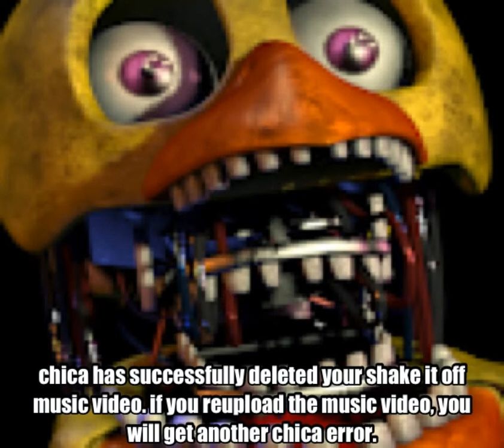shake it off gets a chica error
i made this to explain why i hate shake it off